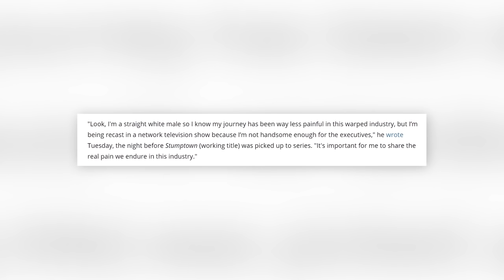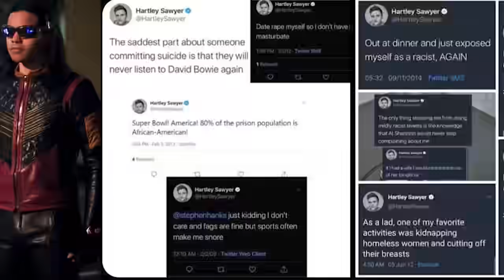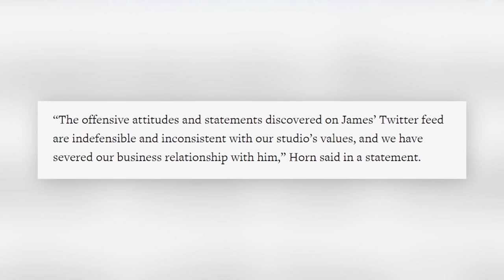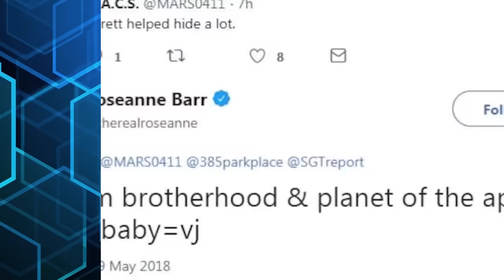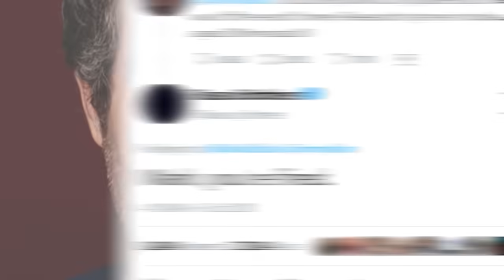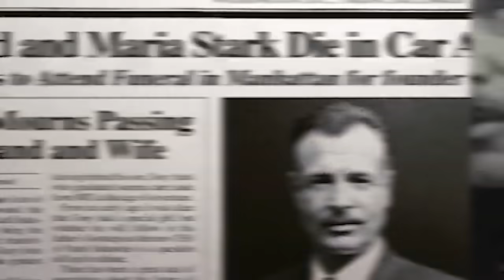Actors Who Were Fired On Set - Part 2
Celebs are often known to get special treatment, which can come in the form of free gifts, leniency with the law, and so much more. However, even with all these perks, celebrities aren’t exempt from getting the boot when they’re not living up to expectations at work. We’ve compiled more of our juiciest top 10 lists that spill ALL the tea on celebs who weren’t quite up to par and then got canned for it. These are the Actors Who Were Fired On Set - Part 2 right here on Beyond the Screen Elite!

Time Codes:
0:00 - Hillary Duff
4:40 - Suzanne Somers
8:08 - Ryan Gosling
10:30 - Leah Remini
13:51 - Robert Downey Jr.
17:47 - John Stamos
21:36 - Bill Cosby
24:35 - Chloe Grace Moretz
28:55 - Hartley Sawyer
34:25 - Mark Ruffalo